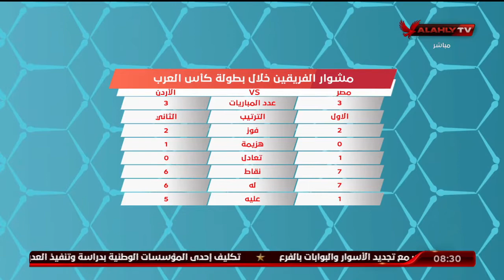بالأرقام.. محسن لملوم يستعرض مشوار مصر والأردن خلال بطولة كأس العرب | المحترف